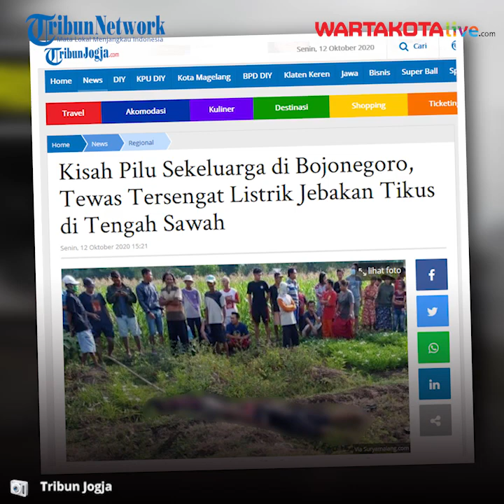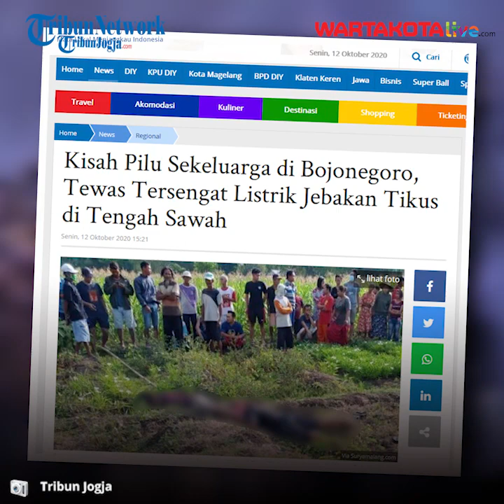Niat Mengairi Ladang Satu Keluarga di Bojonegoro Tewas Tersengat Listrik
Satu keluarga di Bojonegoro yang terdiri dari ayah, ibu dan dua anaknya ditemukan tewas di ladang cabai.

Keempatnya tewas setelah tersengat listrik dari kabel lampu penerangan yang ada di ladang mereka.

Kejadian tersebut diketahui warga di Desa Tambahrejo, Kecamatan Kanor, Bojonegoro, Senin (12/10/2020), sekitar pukul 06.00 WIB.

Keempat korban yakni Parno (suami, 55), Reswati (istri, 50), Jayadi (anak, 32) dan Arifin (anak, 21).

Kapolsek Kanor, Iptu Hadi Waluyo mengatakan, kronologi kejadian berawal ketika korban Parno dan Jayadi peegi ke sawah untuk mengairi tanaman cabai pada Minggu (11/10/2020) sekitar pukul 19.00 WIB.

Namun keduanya tidak mengetahui jika ada kabel penerangan lampu yang jatuh di tanah yang digunakan untuk menangkal hama tikus.

Kaki koban kemudian menyenggol kabel listrik hingga akhirnya tersetrum.

Karen tak kunjung pulang hingga pukul 22.00 WIB, korban Reswati dan Arifin lalu menyusul keduanya ke sawah.

Namun Reswati dan Arifin justru mengalami nasib mengenaskan, keduanya ikut tersetrum menyusul Parno dan Jayadi.

"Istri dan anaknya ini cemas karena hingga jam 10 malam suaminya tak pulang, akhirnya disusul namun justru ikut tersetrum karena tidak tahu jika ada kabel listrik yang jatuh," pungkasnya.

Setelah ditemukan warga, kini jenazah keempat korban telah diantar ke rumah duka untuk dimakamkan oleh keluarga.(*)

Naskah : Tribun Video